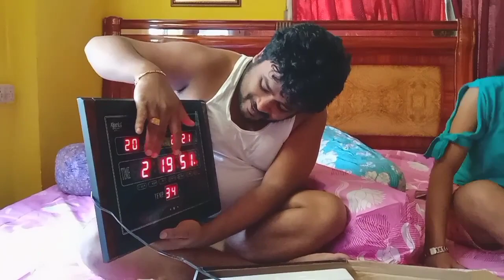My Husband's Birthday Celebration| Daily Vlog|Ep-6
In this video we will show you how we celebrate my husband's Birthday. As in westbengal we are going through another City lockdown Period due to Covid situation, so we celebrate this day at Home entirely.